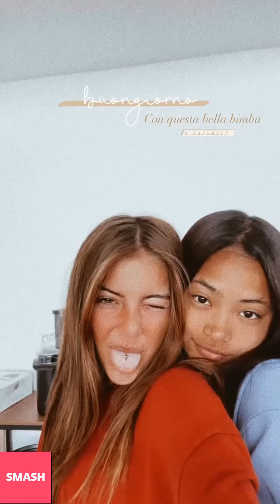SWAMI CAPUTO NUOVE INSTAGRAM STORIES!